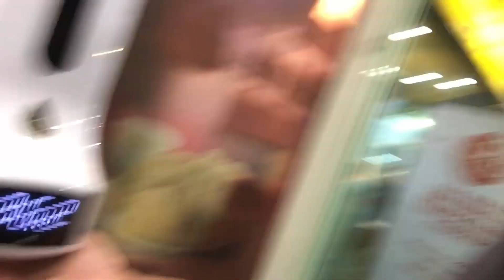The calm before Lockdown Season 3: Life of the Zarkman ep#160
It's the calm before lockdown, you know what that means. Lots and lots of last minute panic buying!